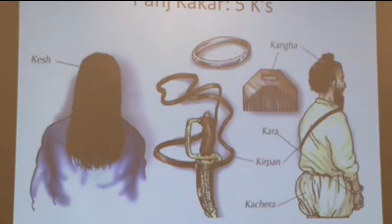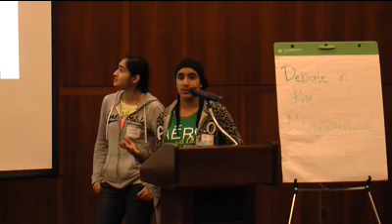Students from Sikh Cultural Society and Gurdwara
Students from the Sikh Cultural Society and Gurdwara tell the Debate in the Neighborhood audience about their faith and their community.